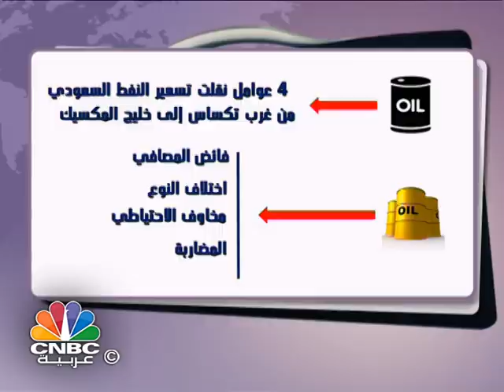من حقيبة جو / كيف يتم تسعير النفط السعودي؟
الزميل جو الهوا يشرح لنا بالتفصيل في هذه الحلقة من برنامج "من حقيبة جو" كيفية تسعير النفط السعودي .. ولماذا تغيرت طريقة تسعيره؟

بالاضافة سيتم شرح كيف تأثرت روسيا بإنخفاض اسعار النفط في الوقت الحالي .. والى اين سيذهب النفط بعد اقترابه من مستويات 26 دولارا للبرميل؟!